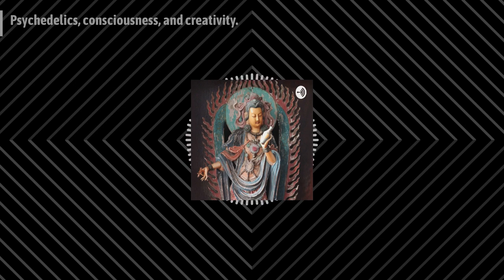Psychedelic Philosophy, consciousness, and creativity.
I discuss a recent discussion between Rick Doblin, Reggie Watts, and Gul Dolin. with Brian Greene.
 What is the self. Can psychedelics(entheogens) help us approach the truth? The re-contextualization of the self. Ego contextualization. Know thyself in the 21st century.
 I share some personal psychedelic(entheogenic) experience and philosophy.